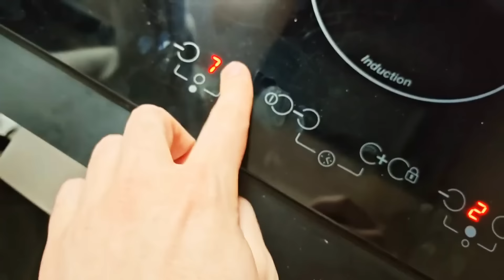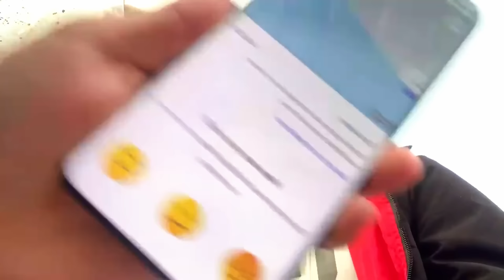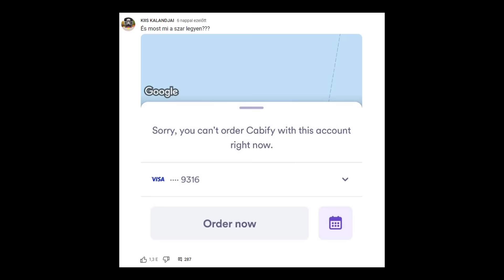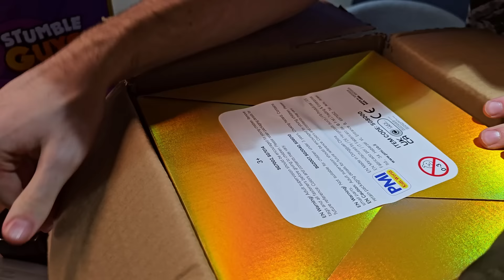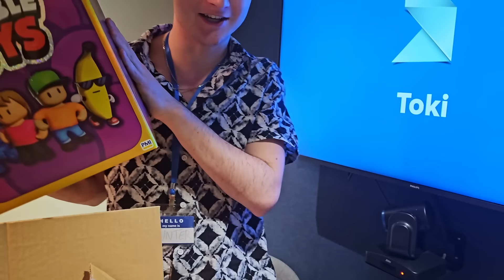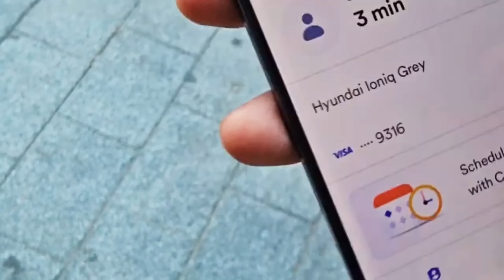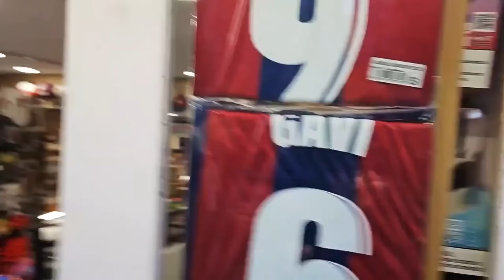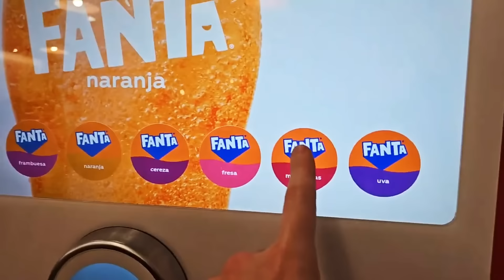ELTÉVEDTÜNK A VILÁG VÉGÉN..😳 HUNTER, KIIS, NGT NOEL vs BARCELONA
HUNTER NGT NOEL és KIIS ELTÉVEDT SPANYOLORSZÁGBAN amikor a Stumble Guys Meghívott Minket Barcelonába..

🔥MÁSIK CSATORNÁIM: @Hunter_Gang @Hunter_Plusz

🔥Creator Kód: HUNTER (Stumble Guys)

Eltűntünk Barcelonában, amikor meghívoltt a Stumble Guys irodájába, ahol ott lesz @noelazeredeti és @kiis is!